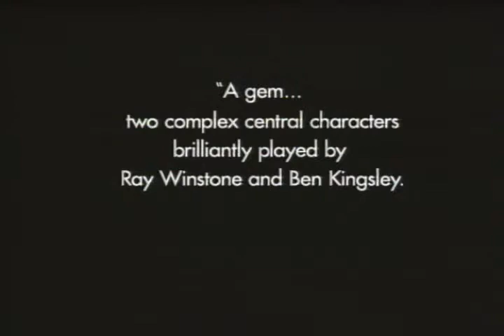Сексуальная тварь (Sexy Beast)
Оригинальное название: Sexy Beast

Проведя почти всю жизнь за решеткой, гангстер Гэл Доув решил уйти на покой и вместе с любимой женой поселиться в Испании. Но однажды, когда Гэл нежился на солнышке и потягивал пиво, к нему явился незванный гость.Бритоголовый Дон Логан, дикий, безумный и злобный кореш Гэла, намерен заставить его вернуться в Лондон, чтобы провернуть последнее, но очень крупное дело  настоящее «ограбление века»